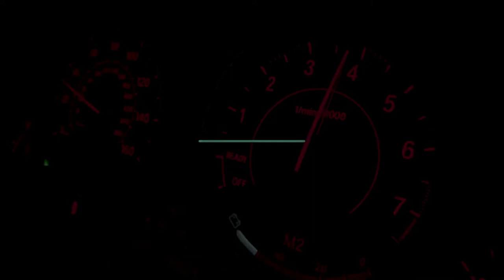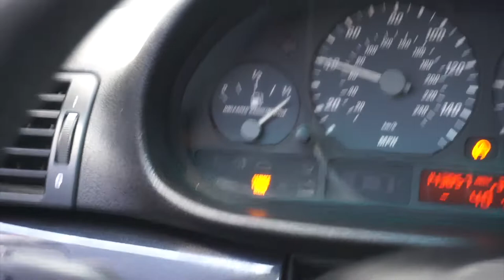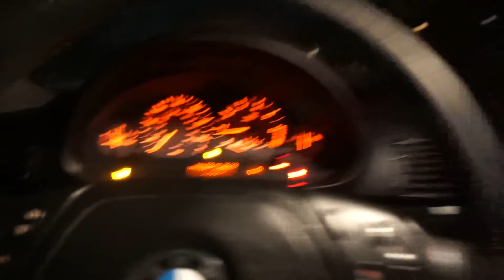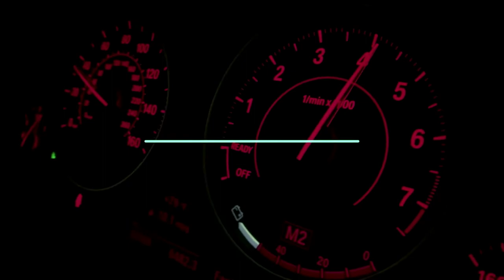E46 BMW new red seats replacement took the interior to another level.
In this video I went to go pick up new seats for the E46 BMW which came out to be a pretty good day.